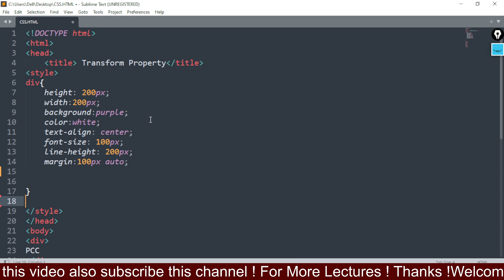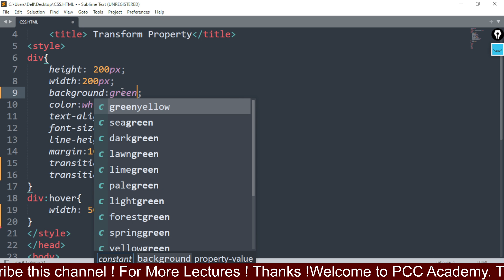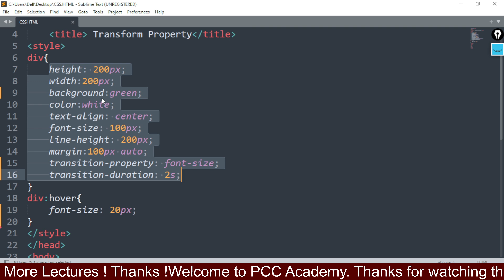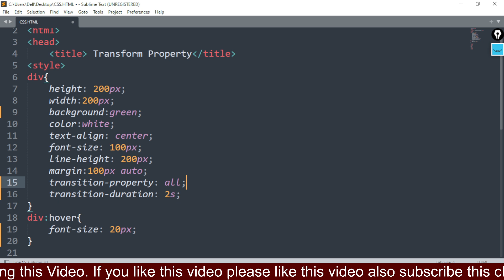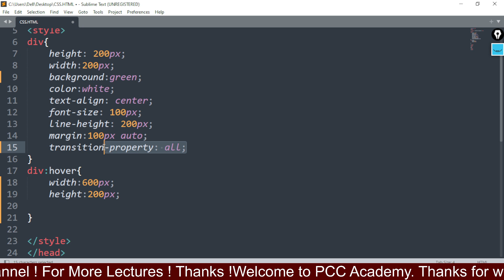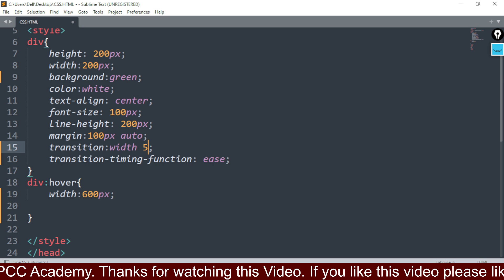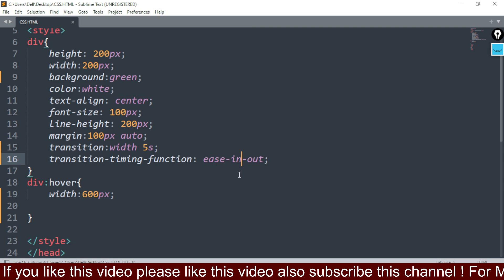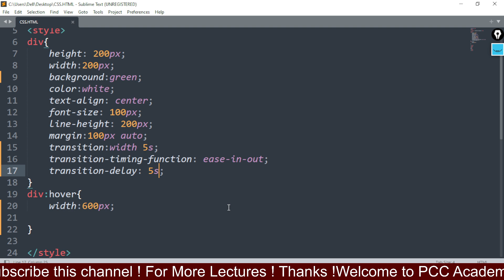CLASS-12 || CSS TRANSITION PROPERTIES || CSS Full Course in Hindi | O Level | PGDCA